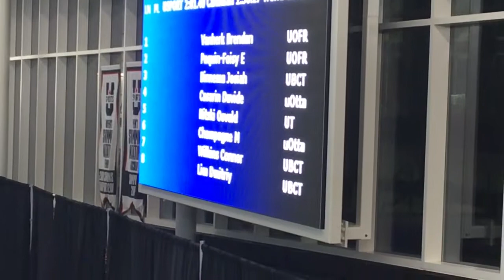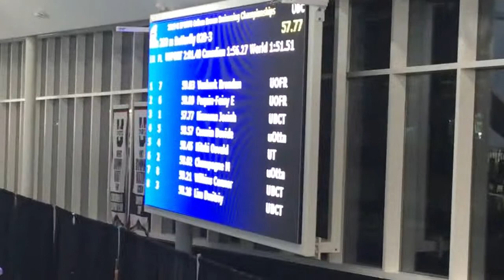U Sport. Odlum Brown Swimming Championship. Vancouver, Canada.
February 21-23, 2019. Men, 200 fly. Gold- Davide Casarin, Silver-Josiah Binnema, Bronze- Dmitriy Lim.